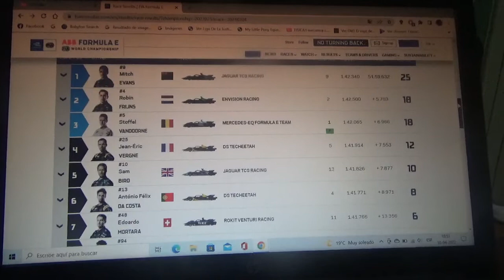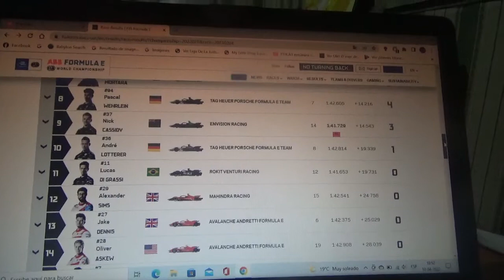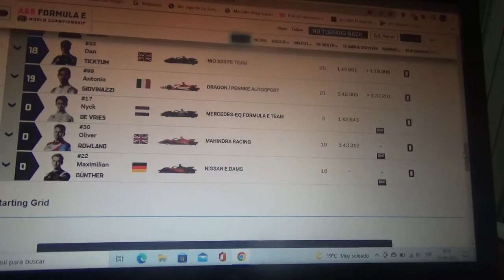Resumen carrera 1 Eprix de Roma 2021/2022 de Fórmula E